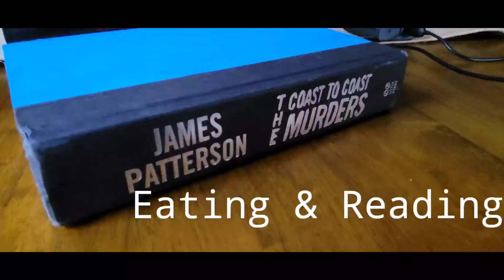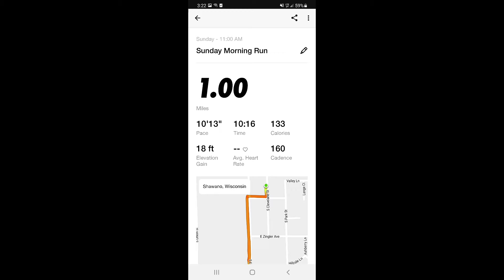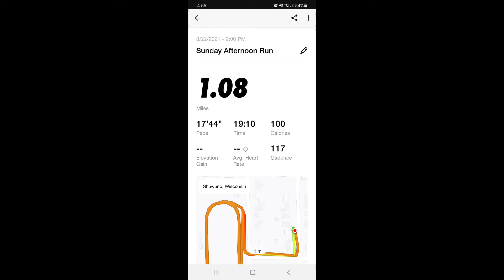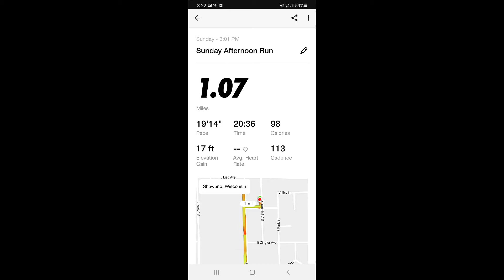I Tried Running 1 Mile Every Hour (for 10 hours)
I walked/ran a mile every hour for 10 hours. In between miles, I tried to do something productive. I was inspired by Beau Miles.